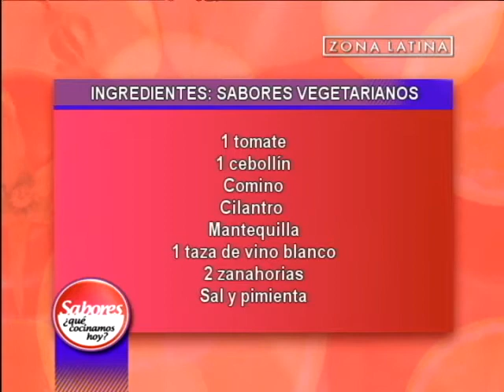Ingredientes de Pimientos Gratinados con Quesillo: Sabores ¿Qué cocinamos hoy? // Zona Latina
No te pierdas la repetición  del programa junto al diputado Carlos Montes a las 17:00 horas por Zona Latina